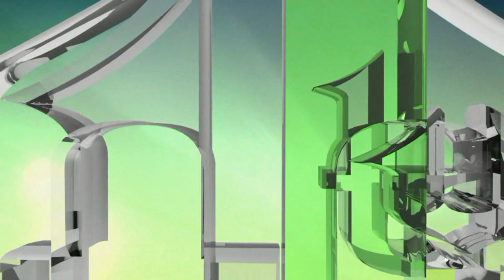ODBRANA DOMOVINE I VJERE OD DUŠMANA - ZENICA 1995. - ŠERIF PATKOVIĆ KOMANDANT 7. MUSLIMANSKE BRIGADE